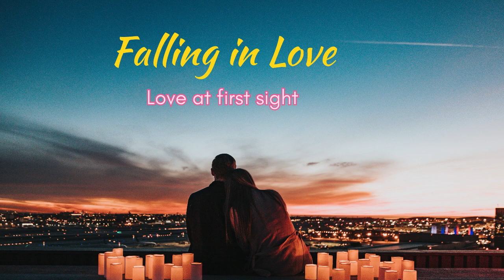Fall in love love at first sight 🥰❤️@gtxvj